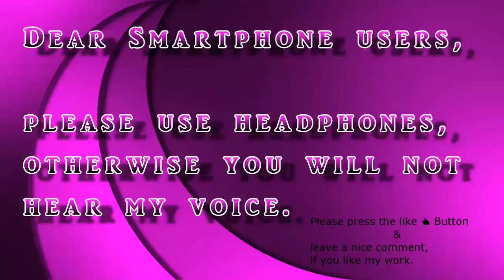[Music Video] Thomas & Caroline / Carmas - Family // BoldandBeautiful intimate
Thomas Forrester ( Pierson Fodé ) and Caroline Spencer ( Linsey Godfrey ) have finally the chance to be together as a family.
Will it work this time ?

If you like my work, please be so kind to leave thumbs up and a nice comment.

Also watch

// The Young and the Restless ♥ Chadam ♥ //